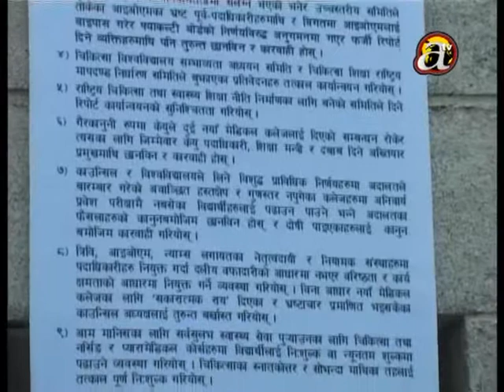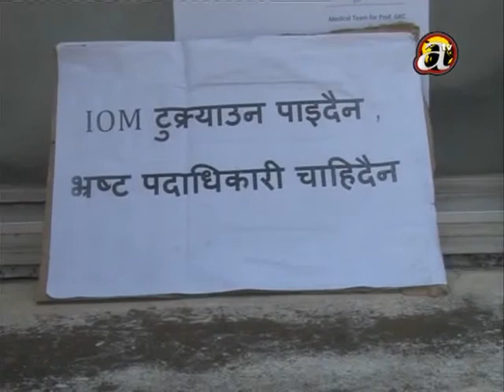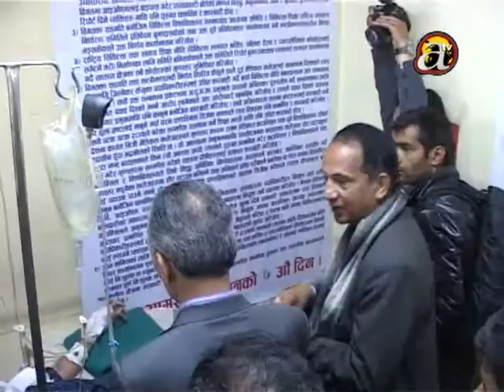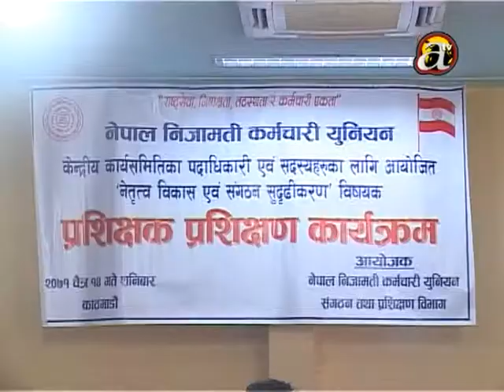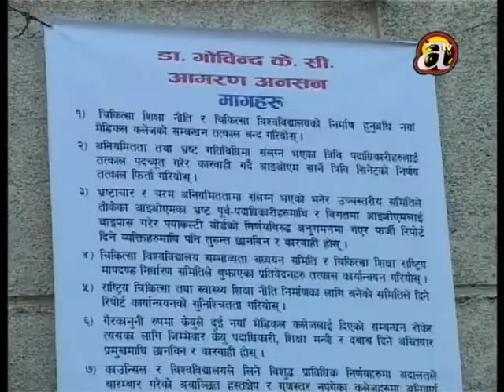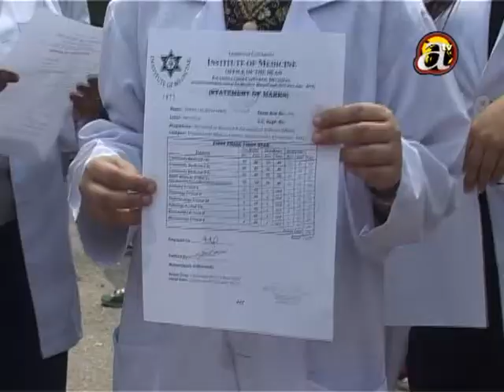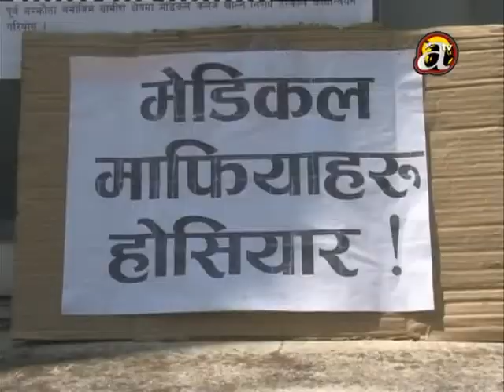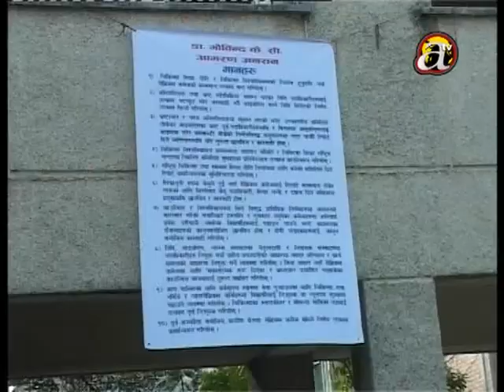Khabar Bishesh - (Dr. KC'c protest and his demands)